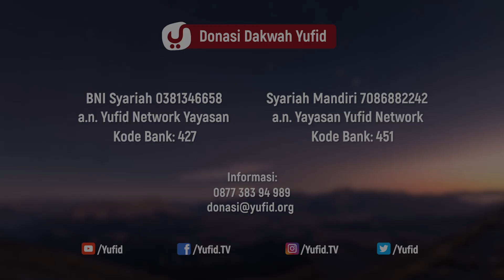Perhatikan Waktumu Bersama Keluarga - Ustadz Muhammad Firman Ardiansyah, Lc., M.H.I.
Perhatikan Waktumu Bersama Keluarga - Ustadz Muhammad Firman Ardiansyah, Lc., M.H.I. - 5 Menit yang Menginspirasi

Video 5 menit yang menginspirasi kali ini Ustadz Muhammad Firman Ardiansyah hafizhahullah memberikan nasihat untuk memperhatikan waktu bersama keluarga. Yuk langsung saja simak penjelasan selengkapnya dalam video berikut.